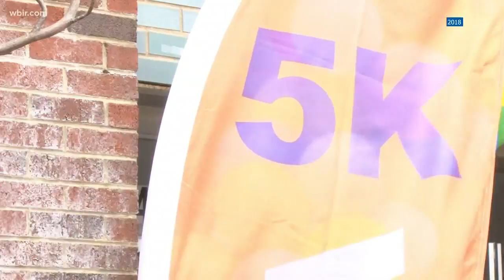Many activities planned for MLK week in honor of Dr. King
A number of activities are planned (many free) in honor of King Week. Visit mlkknoxville.com for more information. Jan. 14, 2020-4pm.